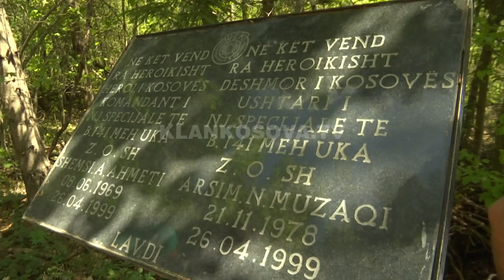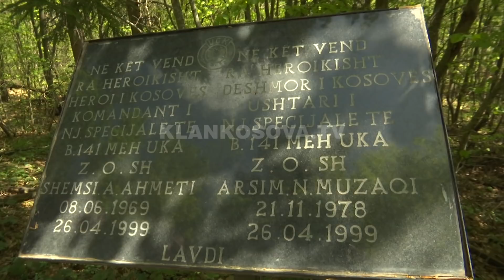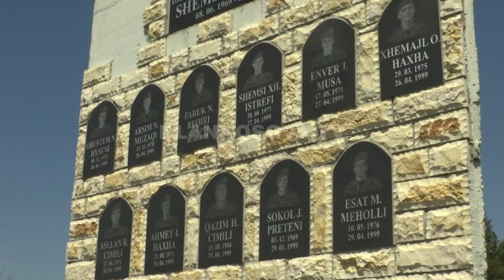Përkujtohet Shemi, komandanti i madh i Shalës - 26.04.2018 - Klan Kosova